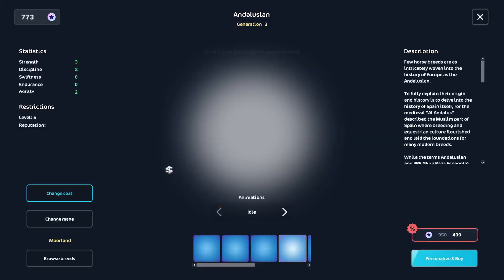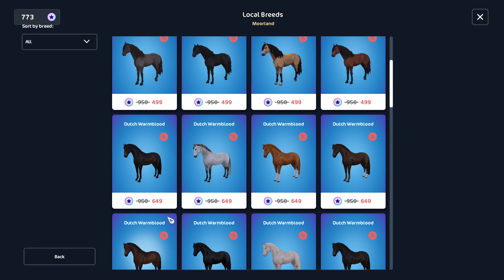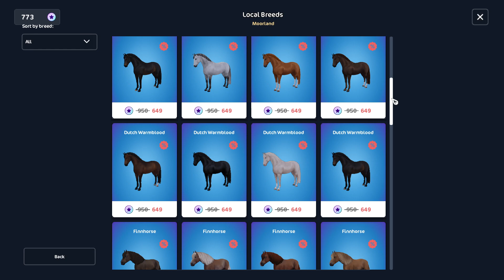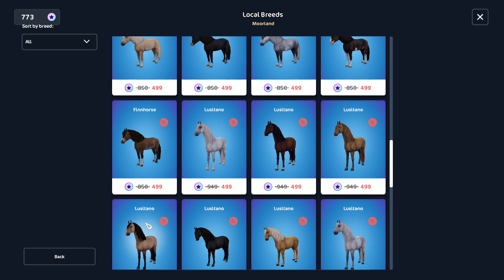Star Stable Online: Quests at Silverglade Equestrian Center + The Bazaar Returns!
Hi Everyone,

Join me this week in Star Stable Online as we dive into more exciting quests at the Silverglade Equestrian Center!  Explore the beautiful countryside, meet new characters, and uncover the latest adventures waiting for us. Plus, the Bazaar is back! Don’t miss out on exclusive deals and rare items to upgrade your gear. Let’s make the most of this week in Jorvik!

💜 Game Links 💜

💜 Platforms 💜

🌟 Computer

🌟 Mobile

💜 My Channels 💜

 / xxxmidnightangelxx

🌟 YouTube Lives -

🌟 YouTube Shorts -

💜 Social Medias 💜

 / midnight9485

 / xxmidnightxx4

 / middyangel

I wish you all a fantastic day or evening.

MidnightAngel 💜